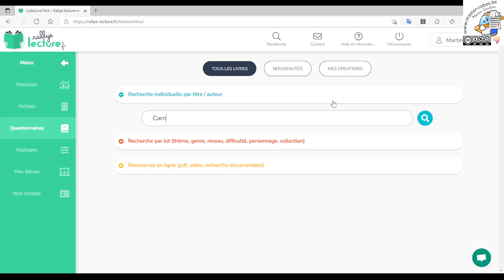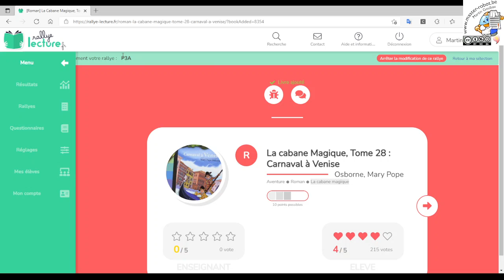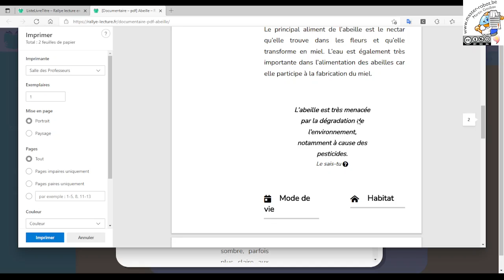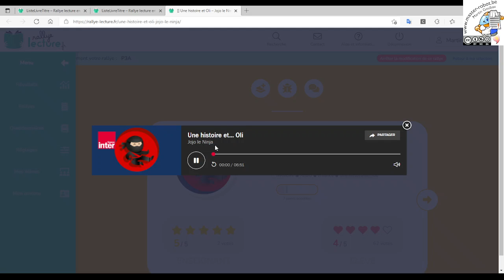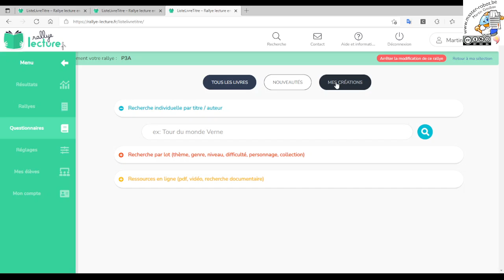Rallye lecture- Ajouter un questionnaire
Présentation de l'ajout d'un questionnaire sur Rallye-lecture.fr